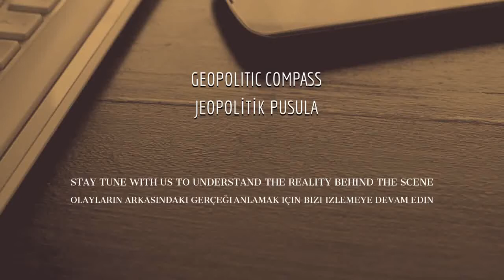Etiyopya’da Anlaşmazlık Ortaya Çıkacak